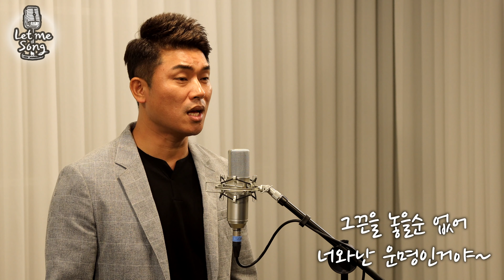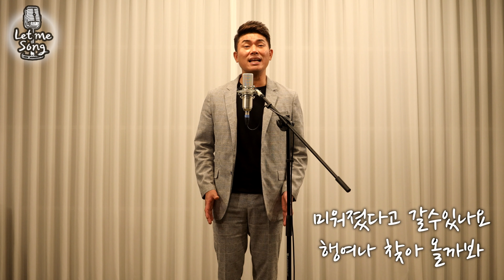[렛미송 4K] 고용준 - 미운사랑 (진미령 원곡) Go Yong Jun 💙 Let me song☆ cover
[렛미송 4K] 고용준 - 미운사랑 (진미령) Cover by Go Yong Jun
"Let me sing a song" by 뮤직플러스 오리지널